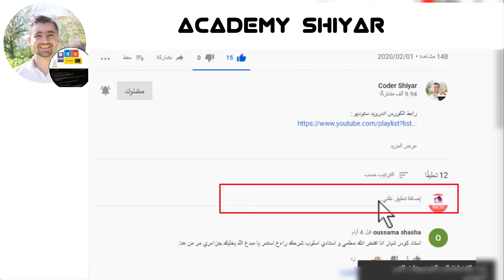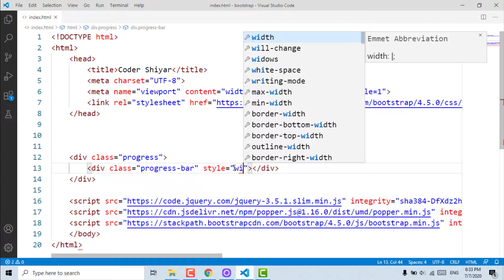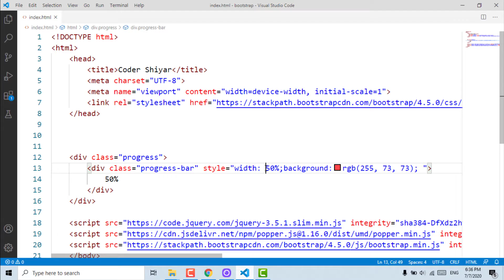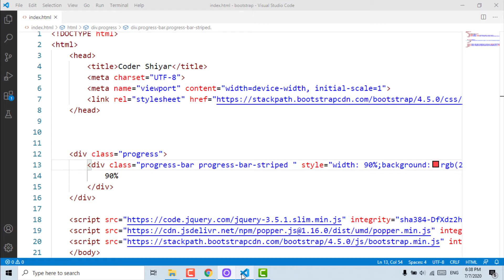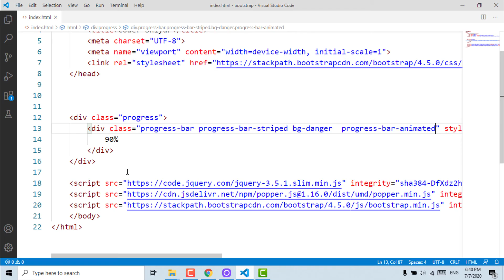شرح Progress - تصميم عناصر على شكل نسبة تقدم | الدرس 25 - دورة تعلم بوتستراب 5 كاملة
شرح bootstrap 5- افضل دورة تعلم بوتستراب كاملة | Bootstrap full Course arabic for beginners
رابط لمتابعة كورس بوتستراب 5 بترتيب الصحيح رابط موقع مفيد إليك روابط لتعلم البرمجة بإحترافية بترتيب صحيح لتكون جاهز للعمل 1: ابدا بدورة تعلم html لتعلم كيفية بناء هيك مواقع - إليك الرابط لمتابعة الدورة

3: ثم ابدا ب دورة تعلم بوتستراب لتسهيل تصميم مواقع بإحترافية وبسهولة بجانب html و css

4: ثم ابدا ب دورة تعلم جافا سكريبت لتتعلم كيفية برمجة صفحات الويب و. اليك رابط :

5: ثم ابدا ب دورة تعلم PHP لتتعلم كيفية تعامل مع سيرفر & حماية ، ارسال ايميل و انشاء ملفات pdf وكثير من إليك الرابط لمتابعة الدورة :

6: ثم ابدا بدورة تعلم SQL و إدارة قواعد بيانات لتتعلم كيفية تعامل مع database بإحترافية لاجل حفظ، تعديل،حذف اي شي ترغب به اونلاين او اوفلاين بسهولة. اليك رابط :

7: ثم ابدا ب دورة تعلم PHP و MySQL لتتعلم برمجة تطبيقات الويب إحترافية جدا يعمل على سيرفر و يدعم حفظ بيانات في قواعد البيانات عبر امور الذي تعلمته في الدورات السابقة و كثير من امور اخرى. اليك رابط :

8: ثم ابدا دورة تعلم JSON و REST API لتتعلم كيفية إنشاء تطبيقات ويب سريعة جدا - اليك رابط :

9: بالنسبة دورة تعلم Python يمكنك متابعتها دون متابعة اي دورة من دورات السابقة، يمكنك في المقدمة دورة ايجاد ما يمكنك قيام به من خلال بايثون. رابط لمتابعة الدورة :

10: بالنسبة دورة تعلم Java يمكنك ايضا متابعتها دون متابعة اي دورة من دورات السابقة. بعد هذه دورة يمكنك بدء دورة اندرويد ستوديو لتعلم برمجة تطبيقات هواتف وربح منها او يمكنك بدء باحد مسارات جافا أخرى مثل برمجة برامج كمبيوتر او العاب ... اليك رابط :

 كلمات المتعلقة بالدورة - والفيديو :
شرح bootstrap
شرح bootstrap 5
شرح بوتستراب 5
شرح بوتستراب
دورة bootstrap
دورة بوتستراب
دورة بوتستراب 5
دورة bootstrap 5
كورس bootstrap
كورس bootstrap5
كورس بوتستراب
كورس بوتستراب 5
كورس bootstrap 5
تعلم bootstrap
تعلم bootstrap بالعربي
دورة تعلم Bootstrap
bootstrap tutorial for beginners
bootstrap full course arabic
learn bootstrap in arabic
learn bootstrap 5 in arabic
learn bootstrap for beginners
learn bootstrap in arabic 2022
bootstrap course arabic
bootstrap course for beginners
bootstrap 5 tutorial in arabic
bootstrap 5 course in arabic
bootstrap course arabic
bootstrap tutorial arabic
bootstrap course in arabic
bootstrap tutorial in arabic
bootstrap arabic
bootstrap in arabic